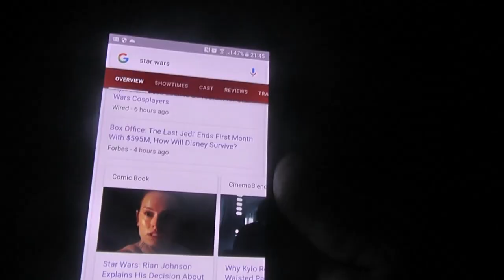Critical Overthinking - Why do we all hate Vice-Admiral Holdo?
Floris the Dutchman tries to form coherent sentences about the subject at hand; everybody hates Vice-Admiral Holdo, and with good reason?

Follow me?